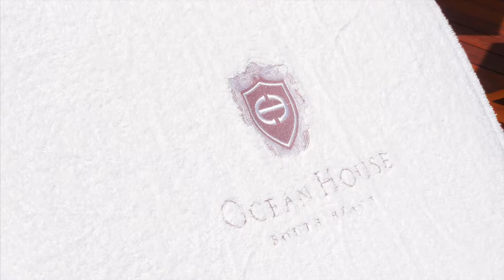$6 Million Miami Beach Townhouse with Rooftop Pool | Jeff Miller Group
Property Details:
Ocean House
Unit: 204
Beds: 3
Baths: 3.5
Interior SF: 2,452
Total SF: 4,074
Price: $5,995,000

Want the Jeff Miller Group to help buy or sell your property?

About Jeff Miller

Jeff Miller, Director of Luxury Sales for Brown Harris Stevens, is an expert in high-end collectible properties located in Miami Beach and the surrounding areas.

Ranked consecutively by the Wall Street Journal as a leading agent nationwide, Jeff utilizes his 15 years of expertise to guide his clients through all aspects of luxury Real Estate acquisitions. With over $1 billion dollars in sales, industry know-how, and an extensive list of high-profile clientele, Jeff continues to deliver a tailored experience exceeding his client’s expectations.

When working with Jeff, clients feel confident navigating today’s market, and he has the numbers to prove it. Along with his national accolades, Jeff has also been ranked as the #1 Agent at Brown Harris Stevens | Miami continually since 2010. Leading the industry in multi-million-dollar Real Estate acquisitions, Jeff consistently leads his clients every step of the way.

Integrity, experience, professionalism, and evidence-backed results; Jeff Miller can help you accomplish your Real Estate goals today.

Jeff Miller Group @ Brown Harris Stevens
40 South Pointe Drive, Suite 110